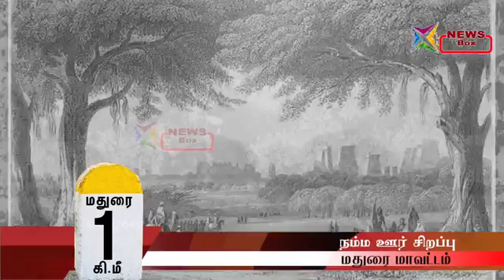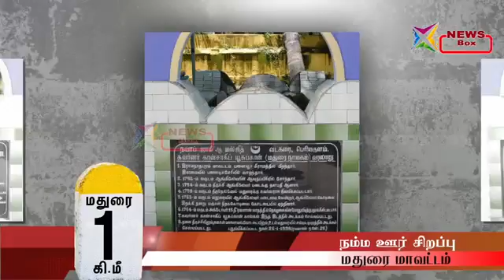About Madurai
Historical